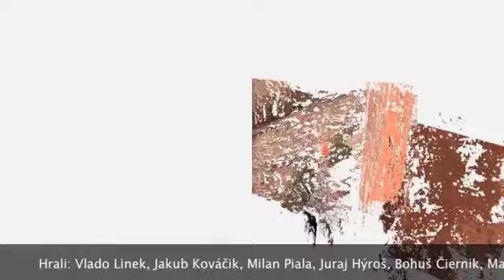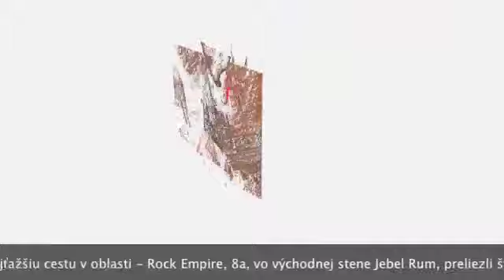Rock Climbing in Wadi Rum - Jordan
About nice climbing holyday of Slovak boys in Jordan.